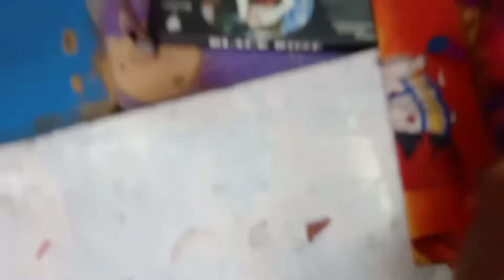2022 New New blouse designs photos 10 blouse designs odia vlogs lili sarata